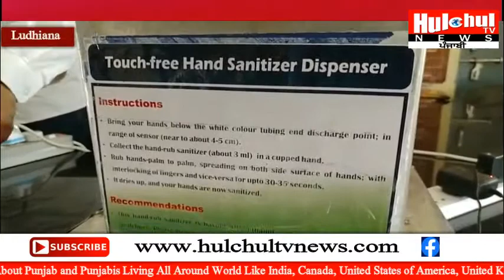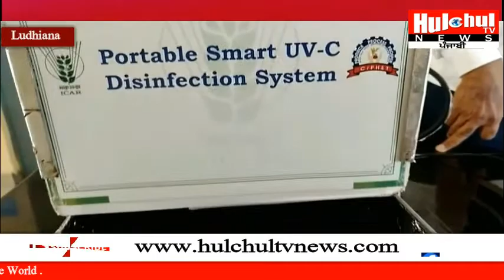ਫਲਾਂ ਸਬਜ਼ੀਆਂ ਦੇ ਨਾਲ ਆਪਣੇ ਆਪ ਨੂੰ ਕਰ ਸਕਦੇ ਹੋ ਪੂਰੀ ਤਰ੍ਹਾਂ ਸੈਨੇਟਾਈਜ਼..